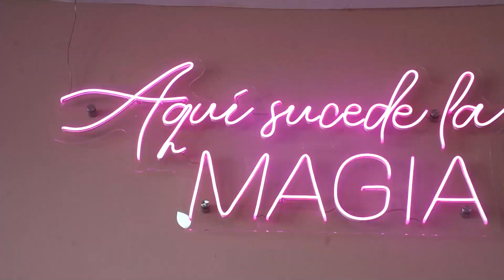La difícil vida de Kelly: una trágica historia de vulnerabilidad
La historia de Kelly es un doloroso reflejo de la vulnerabilidad que enfrentan algunos menores en nuestra sociedad.